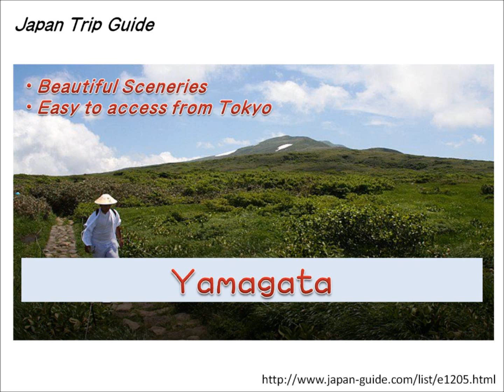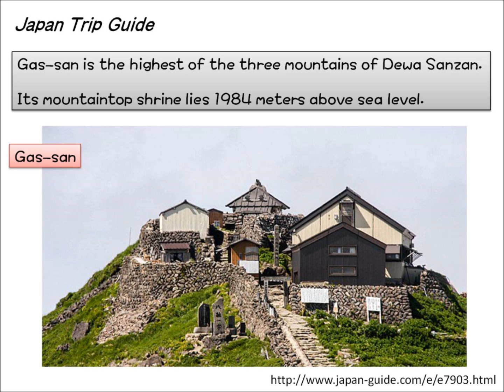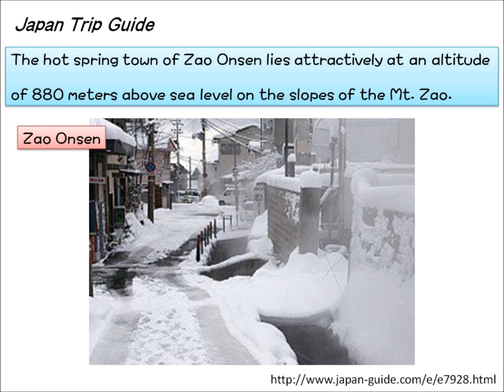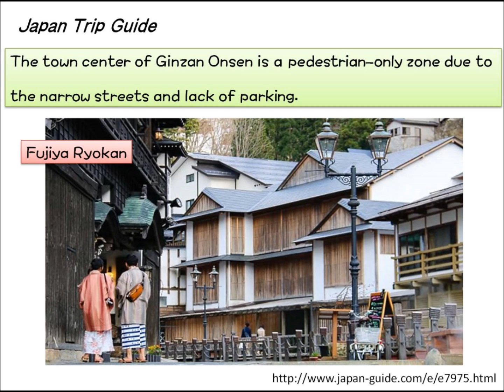Let's Japan Trip: Yamagata, will meet unknown face of Japan.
There are lots of places to go in Japan rather than Tokyo.

Let's enjoy the spots in Yamagata, northern prefecture in Japan :)

Beautiful Scenaries, hot spring ("Onsen") and culture.

[Other Movies]

[Reference]